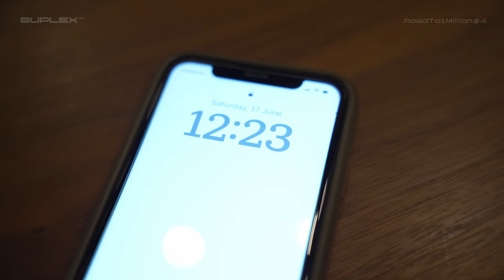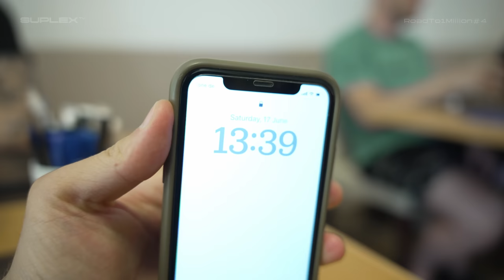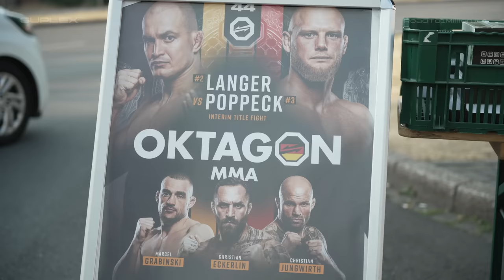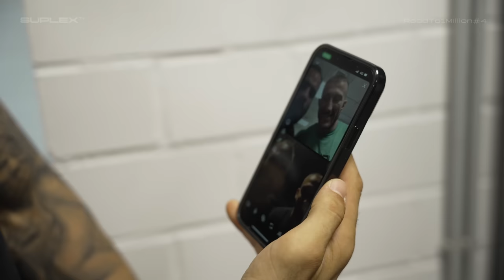Michailidis vs Grabinski | Ημέρα Αγώνα - Documentary / Road To 1 Million Ep.4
Βρεθήκαμε με στο Ομπερχάουζεν της Γερμανίας για το oktagon44 με τον Ανδρέα Μιχαηλίδη και την ομάδα του EFL MMA. Σε αυτό το επεισόδιο δείχνουμε λεπτομερώς την ημέρα του αγώνα, από το πρωί μέχρι το βράδυ.
Απολαύστε!